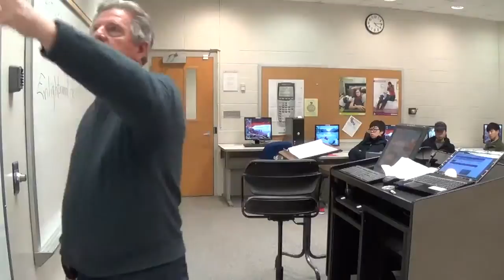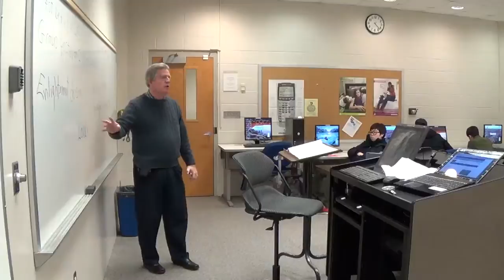Chapter 18 D 2 5 14